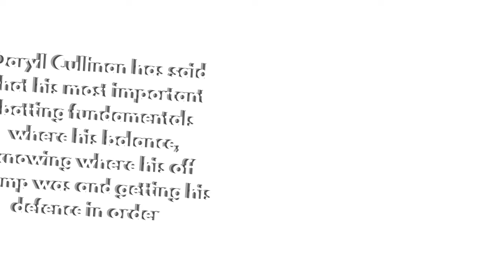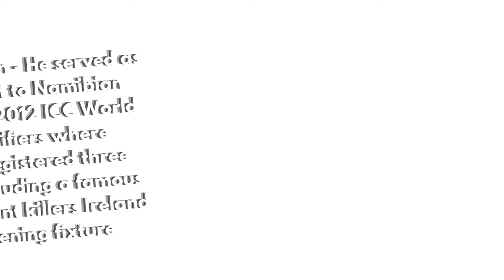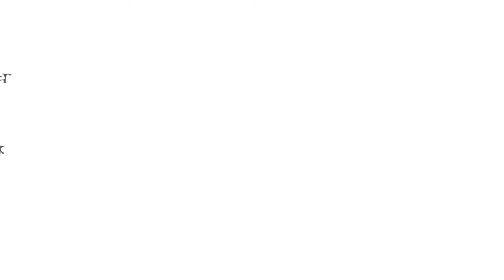A Legendary Cricketer Daryll Cullinan _Wanderlust India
Web HTTP Access:
Yofan ID
yo.fan/mindjockey57